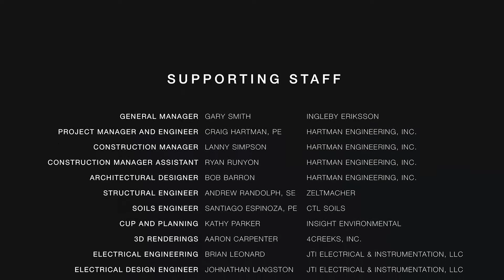JTI Hartman Video